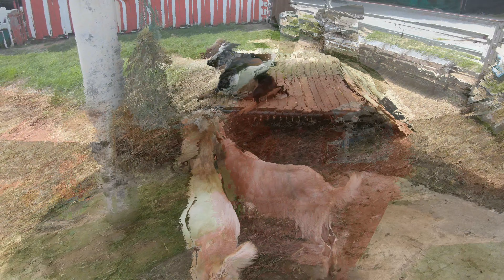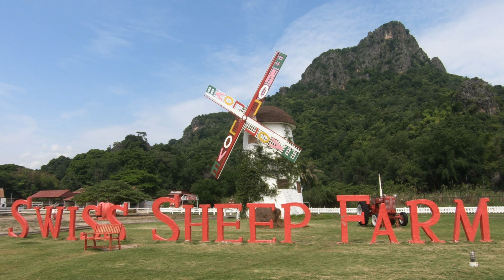Swiss Sheep Farm - Phetchaburi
If you're planning a family trip, Swiss Sheep Farm is the place that's right for you. Scenery is good for taking a snap. You can feed animals. It's so colorful, and the atmosphere is so relaxing.